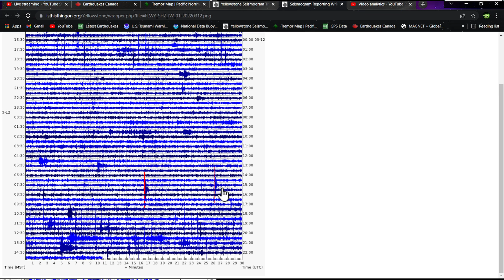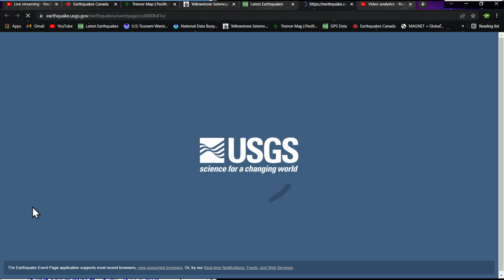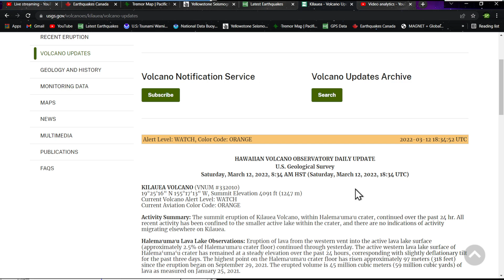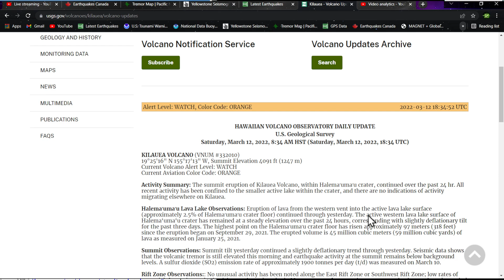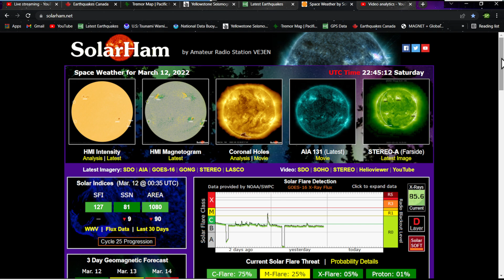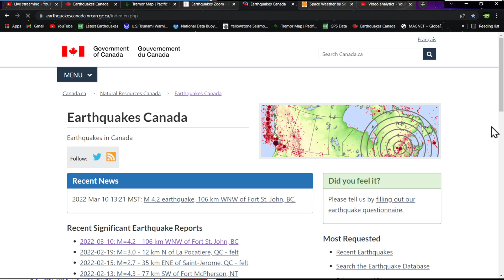5.1 Earthquake Alaska... Super quiet in the Pacific Northwest.. Saturday earthquake update 3/12/2022